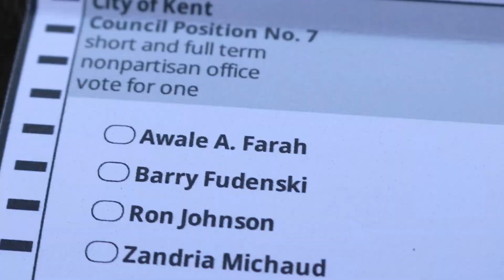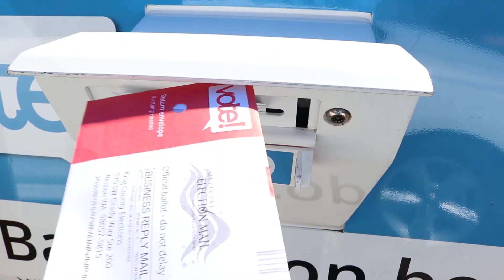Sadex Somali oo Ku Jirta Doorashada Sanadkan 2019.